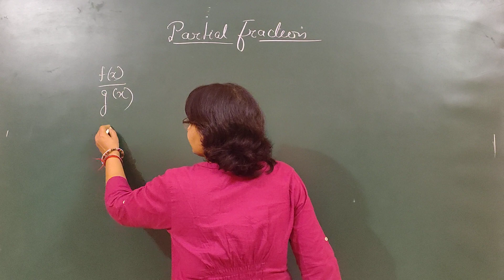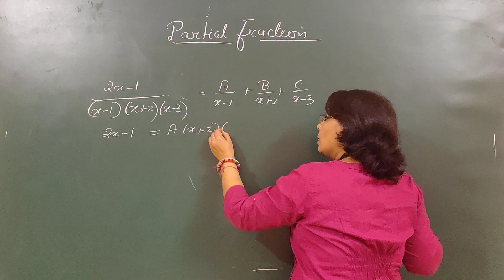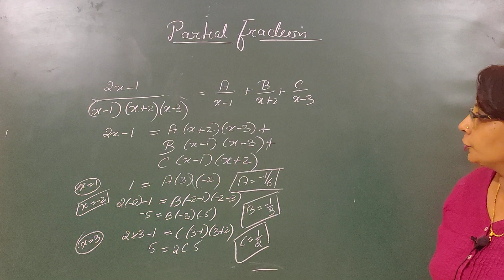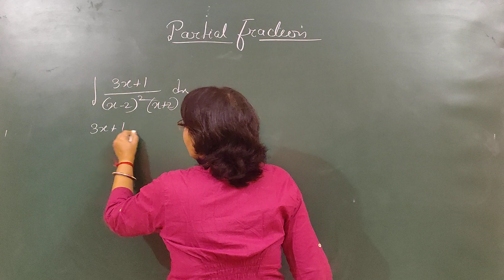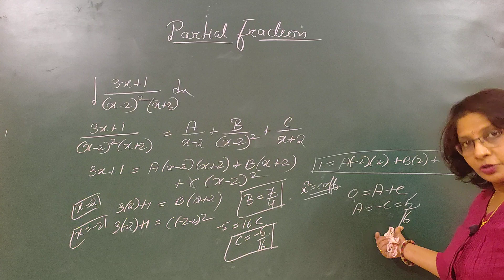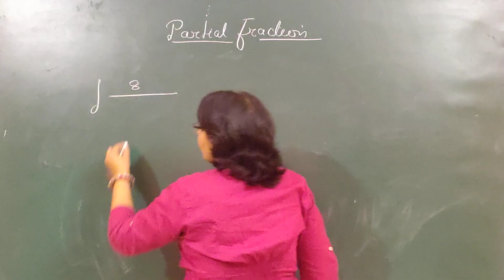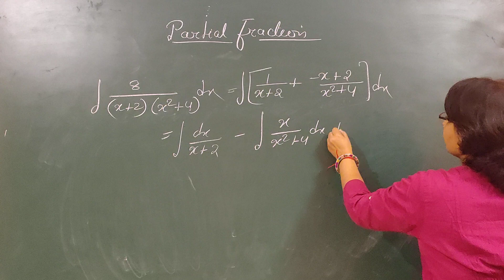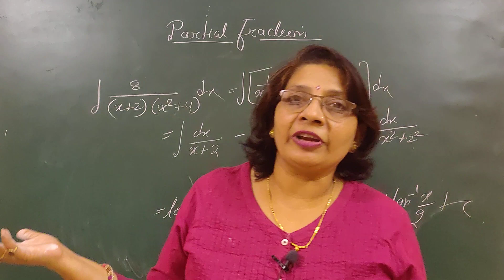PARTIAL FRACTION.- INTEGRATION